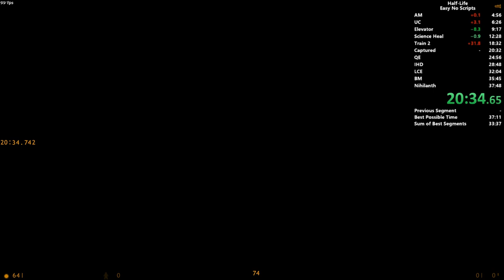Cirno Killed and Teabagged by Soldiers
Cirno playing Half-Life